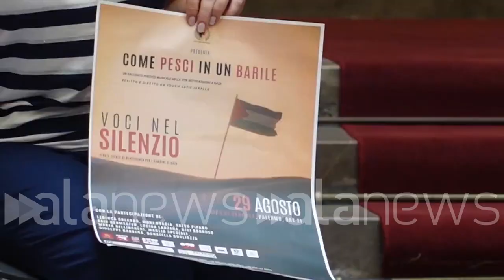"Come pesci in un barile", Palermo si schiera con i bambini palestinesi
Serata di raccolta fondi in favore delle vittime della guerra sulla Striscia di Gaza

CRONACA (Palermo). "Come pesci in un barile" è il titolo di un evento che si svolgerà domenica 29 agosto, con inizio alle ore 21, nella splendida cornice del Teatro di Verdura a Palermo. Si susseguiranno artisti e personaggi di cultura che hanno un comune denominatore, ovvero la conoscenza della cultura ebraica e palestinese. La serata è stata organizzata in favore delle organizzazioni umanitarie che sostengono e aiutano i bambini palestinesi, costretti a tenersi al riparo o addirittura a fuggire dai conflitti sulla striscia di Gaza. Tra i protagonisti che saliranno sul palco ci sarà anche Moni Ovadia. (Francesco Cammuca/alanews)

la città di Palermo si è sempre caratterizzata per questa per questa visione per questo diciamo capacità di accogliere e di diventare luogo di dibattito come amministrazione e in particolare l'assessorato alle culture non poteva non partecipare a questo progetto straordinario che è questa serata che non sappiamo come come definirla non è una serata di gala o nera su una serata di beneficenza non è una serata di dibattito un momento di Lincoln dove si invita la società civile a riflettere a riflettere a questi pesci che stanno in un barile a riflettere sui bambini colpiti nella striscia di Gaza quindi diciamo che un momento di grande di grande riflessione e come amministrazione come città invitiamo i cittadini a essere presenti in numero teatro al Teatro di Verdura e Teatro di Verdura e si caratterizza per grandi per grandi spettacoli grandi eventi in questo momento mi permetto di dire quasi diventa una sorta di Tempio sacro e una chiamata vera vera e propria per per riflettere non solo per raccogliere fondi di beneficenza che andranno ai bambini rimasti che sono stati colpiti dai bombardamenti nella striscia di Gaza Ma è un momento veramente di riflessione ci dobbiamo attivare ci dobbiamo attivare dinanzi anche a questo scenario internazionale che non promette assolutamente nulla nulla di buono e che fa aumentare ancora di più queste questi movimenti questi movimenti migratori che non che non che non sono emergenza non devono diventare diventare emergenze dille di comprensione di accoglienza con tutto il Disagi con tutto il male o qualche che possiamo avere però in questo momento questo momento Palermo in tempo di vendemmia stai dimostrando sta mettendo in atto Un una sensibilità Maggiore diciamo il tempo di pandemia quando dobbiamo preoccuparci di tante cose Oppure quando si è preoccupante ci dell'altra cose non vuol dire escludere o altro altro altro problemi Perciò è un po' debole Che Palermo da Palermo parte queste cene di sole dieta e di vicinanza tutta quella persone che in qualche modo hanno subito che subiscono subiscono E tutt'ora perché le guerre non è finite le guerre Non ha cessato c'è un termine a questi aggressione ci sono questi bambini che sono orfani ci sono questi bambini che sono senza scuola ci sono solo questi bambini che sono senza genitori ma anche ci sarà la possibilità che ci siano altri e questo è da qui che parte il nostro tentativo di impedire altri Altri disastri